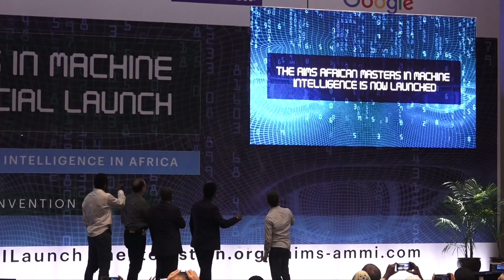AIMS- AMMI LAUNCH - Moustapha Cissé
African Masters of Machine Intelligence (AMMI) - Remarks from Moustapha Cissé, Founder and Director, AMMI